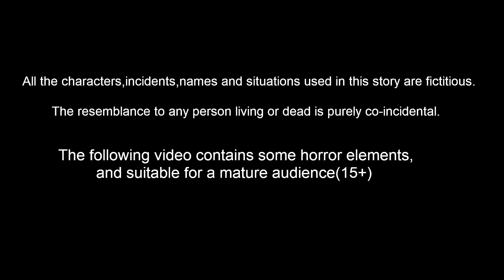ಗುಬ್ಬಚ್ಚಿ ಲಿಪ್ಸ್ಟಿಕ್ ಬೆಳೆ | Stories in Kannada | Kannada Moral Stories | Lucy TV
ಗುಬ್ಬಚ್ಚಿ ಲಿಪ್ಸ್ಟಿಕ್ ಬೆಳೆ | Kannada Moral Stories | Stories in Kannada | Kannada Stories | Lucy TV Kannada

Stories are featured charecter :
Dora Gubbacci
Tuni  Gubbacci